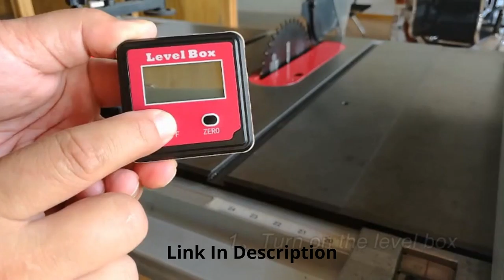Woodworking Tools Woodworking Aprons for men,Variable Speed Rotary Tool Kit,Mini Digital Level Angle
Woodworking Aprons for men, Gift for Woodworker, with 9 Tool Pockets, Durable Waxed Canvas USA

Pocket Hole Jig System in USA

Saker Contour Gauge (10 Inch Lock) Profile Tool- Adjustable Lock-Precisely Copy Irregular Shape Duplicator -Irregular Welding Woodworking Tracing - Must Have Tool for DIY Handyman

Dremel 3000-2/28 Variable Speed Rotary Tool Kit- 1 Attachments & 28 Accessories- Grinder, Sander, Polisher, Router, and Engraver- Perfect for Routing, Metal Cutting, Wood Carving, and Polishing

Saker Contour Gauge (10 Inch Lock) Profile Tool- Adjustable Lock-Precisely Copy Irregular Shape Duplicator -Irregular Welding Woodworking Tracing - Must Have Tool for DIY Handyman, Construction

GemRed 82412 Mini Digital Level Angle Gauge Angle Finder Protractor Inclinometer Aluminum Framework with Magnet

2 Pack Contour Gauge with Lock Angle Measuring Ruler, 5 &10 Inch Contour Gauge Profile Tool

General Tools 822 Digital Angle Finder Rule, 5-Inch

Dickies 5-Pocket Single Side Tool Belt Pouch/Work Apron for Carpenters and Builders, Durable Canvas Construction, Adjustable Belt for Custom Fit, Grey/Tan

Hurricane 4 Pieces Wood Chisel Set Cr-V Construction for Woodworking Carving PVC High Impact Handle

HOZOE Chamfer Plane for Wood,Woodworking Hand Planer for Quick Edge Planing and radian Corner Plane Trimming,Four siaeTypes of Cutter Heads,Woodworking Tools for Professional Woodworkers and Beginners